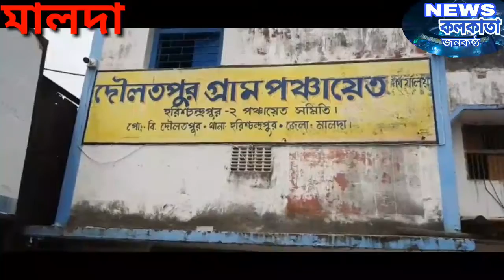সুবিচারের আশায় শ্বশুরবাড়িতে ঠাঁই না পেয়ে রাজ্য সড়ক অবরোধ করে ধর্ণায় বসল গৃহবধু,চাঞ্চল্য এলাকায়